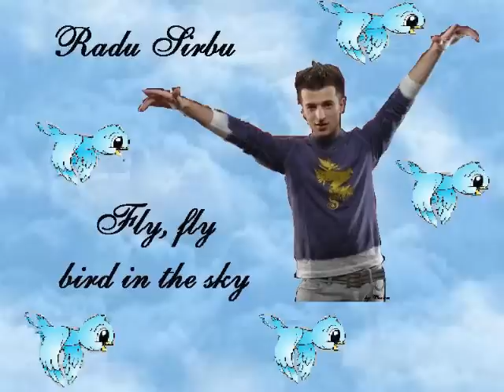DreamZone with RadU